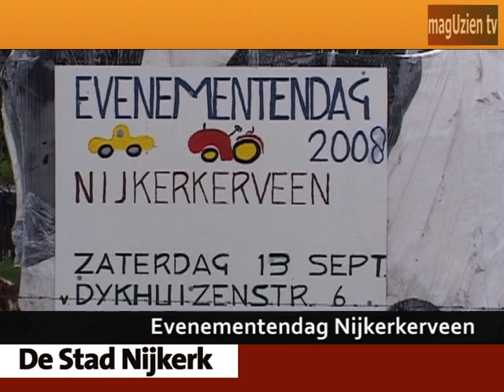Evenementen in Nijkerkerveen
Klompenrochten, kraampjes, regen en zonneschijn. Het was er zaterdag allemaal aan de feestterrein aan de Van Dijkhuizenstraat waar het bier bleef stromen